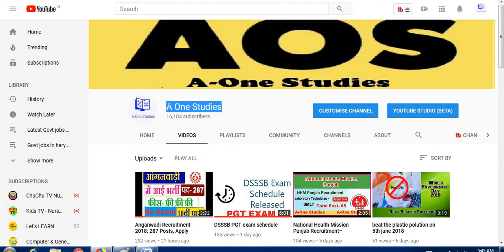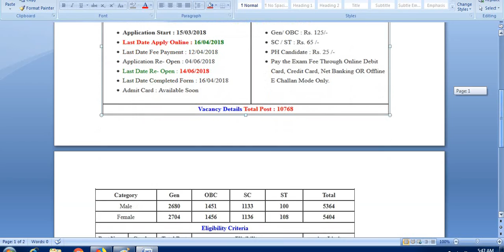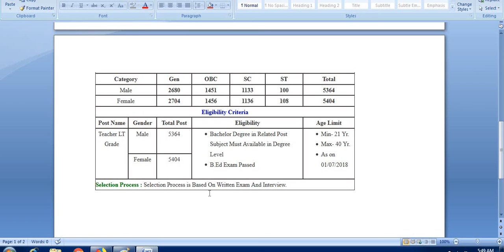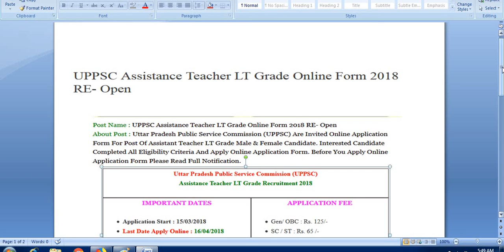UPPSC Assistance Teacher LT Grade Online Form 2018 RE- Open